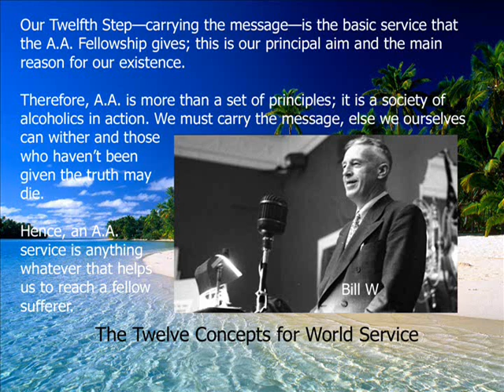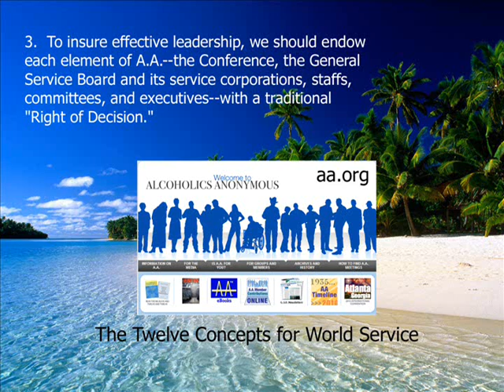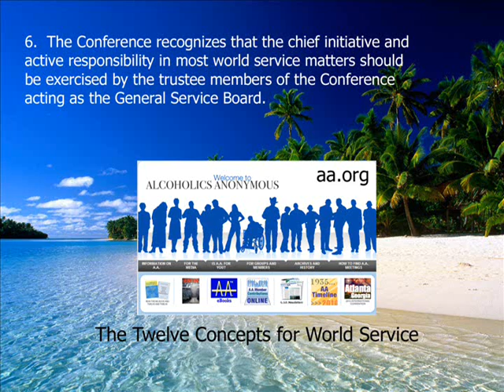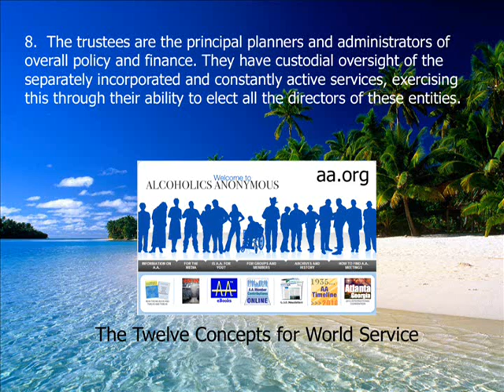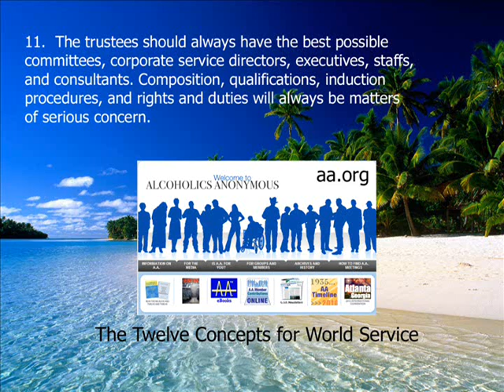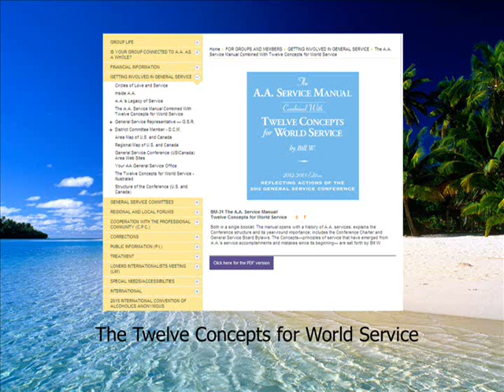AA - The Twelve Concepts for World Service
A.A.'s Twelve Steps are principles for personal recovery. The Twelve Traditions ensure the unity of the Fellowship. ...the Twelve Concepts for World Service provide a group of related principles to help ensure that various elements of A.A.'s service structure remain responsive and responsible to those they serve.

The 'short form' of the Concepts, which follows, was prepared by the 1974 General Service Conference.

The Twelve Concepts for World Service

1.  Final responsibility and ultimate authority for A.A. world services should always reside in the collective conscience of our whole Fellowship.

2.  The General Service Conference of A.A. has become, for nearly every practical purpose, the active voice and the effective conscience of our whole Society in its world affairs.

3.  To insure effective leadership, we should endow each element of A.A.--the Conference, the General Service Board and its service corporations, staffs, committees, and executives--with a traditional "Right of Decision."

4.  At all responsible levels, we ought to maintain a traditional "Right of Participation," allowing a voting representation in reasonable proportion to the responsibility that each must discharge.

5.  Throughout our structure, a traditional "Right of Appeal"ought to prevail, so that minority opinion will be heard and personal grievances receive careful consideration.

6.  The Conference recognizes that the chief initiative and active responsibility in most world service matters should be exercised by the trustee members of the Conference acting as the General Service Board.

7.  The Charter and By laws of the General Service Board are legal instruments, empowering the trustees to manage and conduct world service affairs. The Conference Charter is not a legal document; it relies upon tradition and the A.A. purse for final effectiveness.

8.  The trustees are the principal planners and administrators of overall policy and finance. They have custodial oversight of the separately incorporated and constantly active services, exercising this through their ability to elect all the directors of these entities.

9.  Good service leadership at all levels is indispensable for our future functioning and safety. Primary world service leadership, once exercised by the founders, must necessarily be assumed by the trustees.

10.  Every service responsibility should be matched by an equal service authority, with the scope of such authority well defined.

11.  The trustees should always have the best possible committees, corporate service directors, executives, staffs, and consultants. Composition, qualifications, induction procedures, and rights and duties will always be matters of serious concern.

12.  The Conference shall observe the spirit of A.A. tradition, taking care that it never becomes the seat of perilous wealth or power; that sufficient operating funds and reserve be its prudent financial principle; that it place none of its members in a position of unqualified authority over others; that it reach all important decisions by discussion, vote, and whenever possible, by substantial unanimity; that its actions never be personally punitive nor an incitement to public controversy; that it never perform acts of government, and that, like the Society it serves, it will always remain democratic in thought and action.